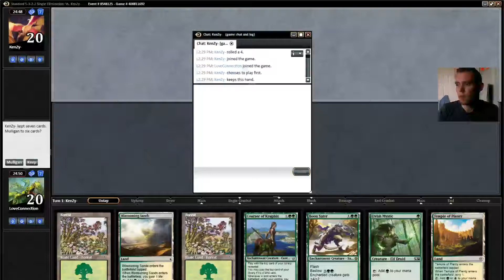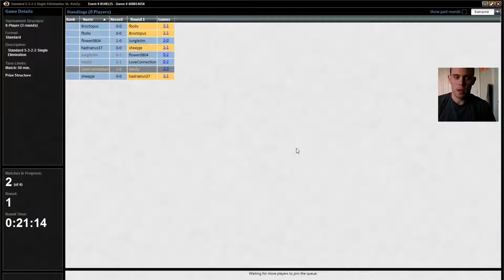GW Aggro (Match 1) {8 man}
Standard 8 man with Brian Kibler's pro tour Origins GW aggro deck
Deck list
2 Ajani, Mentor of Heroes
4 Elvish Mystic
2 Warden of the First Tree
4 Fleecemane Lion
4 Den Protector
2 Hidden Dragonslayer
4 Deathmist Raptor
3 Boon Satyr
2 Courser of Kruphix
3 Nissa, Vastwood Seer
3 Valorous Stance
3 Dromoka's Command
4 Windswept Heath
4 Temple of Plenty
1 Blossoming Sands
1 Mana Confluence
8 Forest
6 Plains

1 Valorous Stance
4 Hangarback Walker
2 Evolutionary Leap
2 Tragic Arrogance
3 Unravel the Aether
2 Hushwing Gryff
1 Glare of Heresy